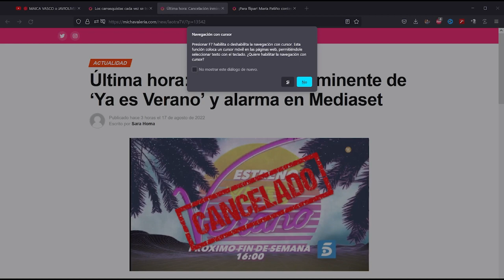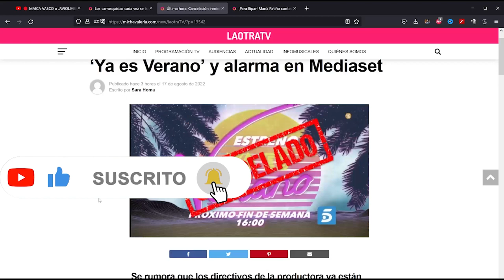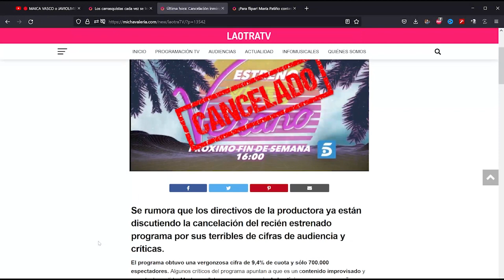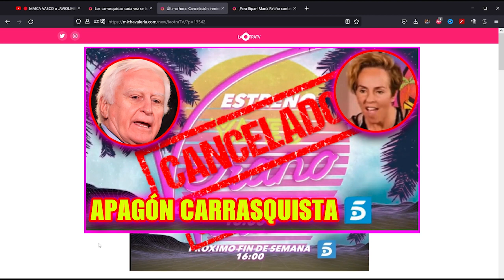No Solo Rocio Carrasco... TELECINCO Cancela "Ya es Verano" Por el Pésimo Desempeño en Pantalla.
No Solo Rocio Carrasco... TELECINCO Desplaza "Ya es Verano" Por el Pésimo Desempeño en Pantalla. Antonio David Flores y Olga Moreno Ultimas Noticias Del Corazon azul.

telecinco mediaset paolo basile rocio carrasco ya es verano el programa del verano viva la vida emma garcia diego arrabal olga moreno diego arrabal exclusiva telesalseo directo Maica vasco maica vasco directo Juanjo vlog Juanjo vlog directo 24 horas corazon prensa azul noticias corazon azul marea azul telesalseo juanca vlog Olga moreno salseadores rocio flores Albert domenech Antonio David directo Olga moreno hoy enrique garcia prensa rosa.